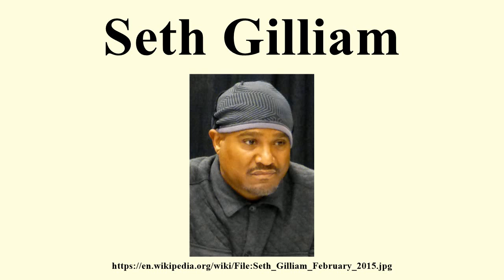Seth Gilliam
Image-Copyright-Info
Author-Info:   GabboT

Image-Copyright-Info